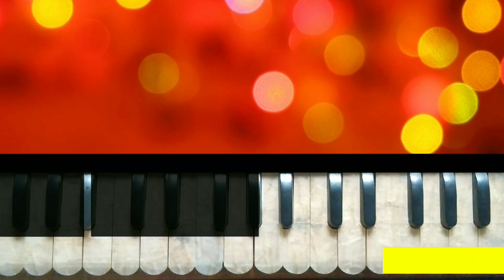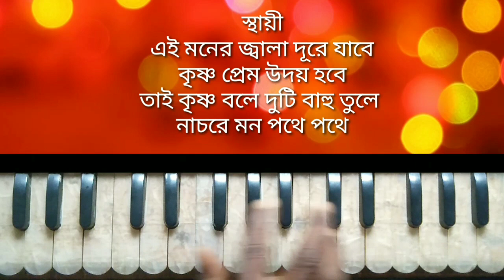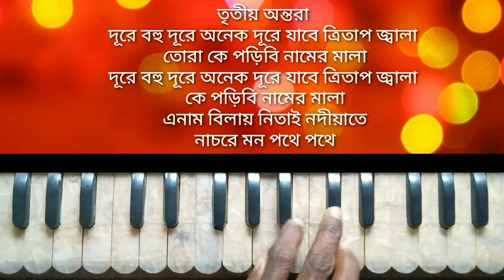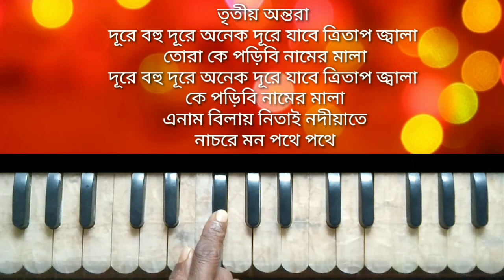মনের জ্বালা দূরে যাবে কৃষ্ণ প্রেম উদয় হবে